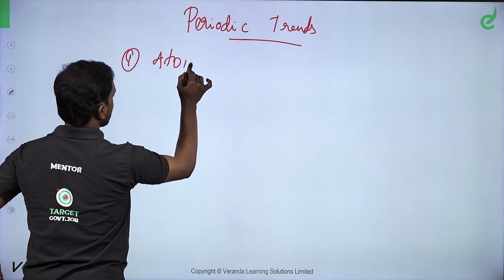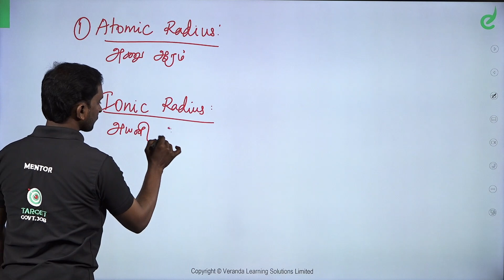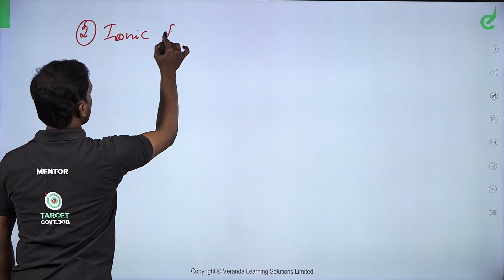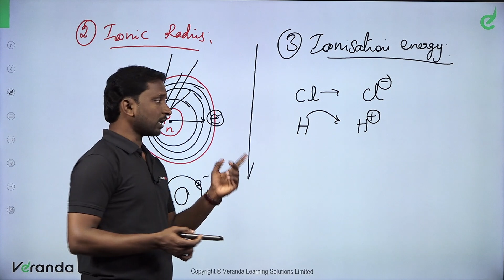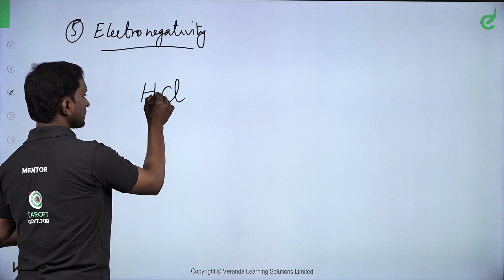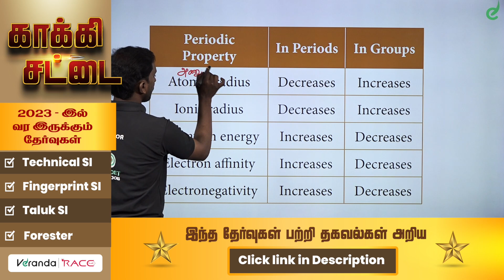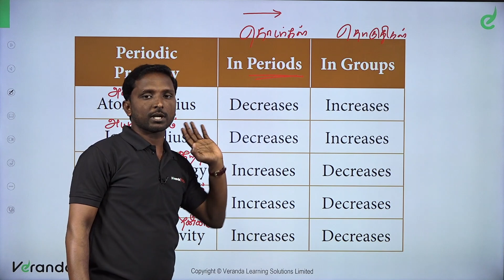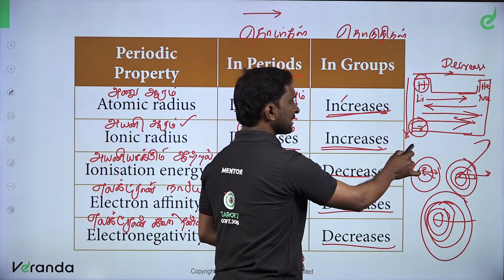Chemistry - Periodic Trends in Properties, General Science by Saravanan | TNUSRB SI | Veranda Race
முதல் முயற்சிலேயே TNPSC தேர்வில் வெற்றி பெற:
For Any Course Enquiry & To download free materials :

In the beginners guide we are going to learn  about the  - ' Chemistry - Periodic Trends in Properties, Detailed view of Atomic Radius, Ionic Radius, Ionization Energy, Electron Affinity, Electronegativity in General Science to crack TNUSRB SI, PC Exams and Competitive Exams 2023.